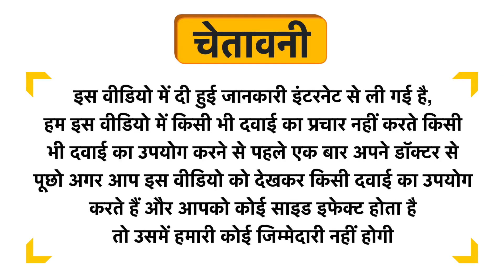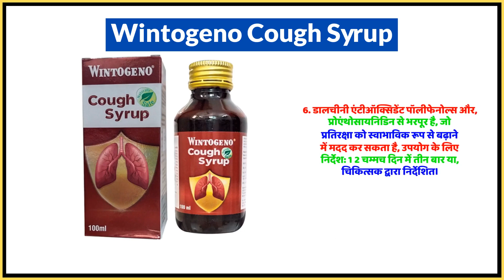Wintogeno Cough Syrup Uses in Hindi | Side Effects | Dose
Wintogeno Cough Syrup Uses in Hindi | Benefits | Side Effects | Dose